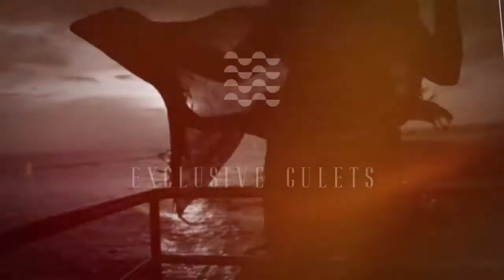Rara Avis 108ft Luxury Gulet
Luxury sailing yacht RARA AVIS a brand new, 33 meters long custom made luxury motor sailing yacht to fulfill all your expectations and hopes for a relaxing on board vacation. With its high quality steel hull and handmade teak deck, Rara Avis is truly a crown to the 70 years long family shipping tradition. Interior design is temporary and stylish, set out to provide a relaxing and comfortable accommodation.

Enjoy the fully equipped lounge area as it gives almost a home feeling. The highlight of Rara Avis are external amenities, the sundeck with large cushioned area, Jacuzzi and outside shower, as well as the shaded rear deck set up for al fresco dining. Indulge your senses with exceptional gastronomy on board.

Allow Rara Avis crew to take care of you with their professional and discreet yet warm and welcoming approach. Rara Avis has a Latin name when translated stands for “A rare bird”. She will definitely justify her name as she’s getting ready to leave the “nest” for the first time.

Guest cabins configuration:

1 Master Cabin cabin with double bed (200*200 cm). Private bathroom with shower box and home toilet.
1 Vip   Cabin cabin with double bed (200*200 cm). Private bathroom with shower box and home toilet.
2 Double Cabins cabin with double bed (190*200 cm). Private bathroom with shower box and home toilet.
2 Twin Cabins cabin with twin bed (2 x 95*200 cm) convertible to Double bed

Weekly Charter Rates MEDITERRANEAN
Low Season 42.000€ to High Season 48.00€